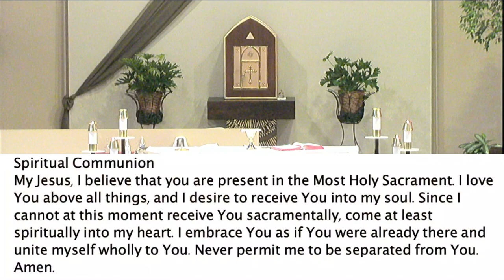Daily Mass Sat 8/28/21